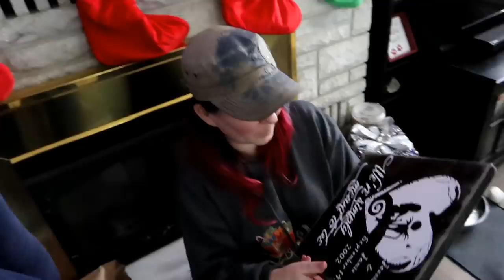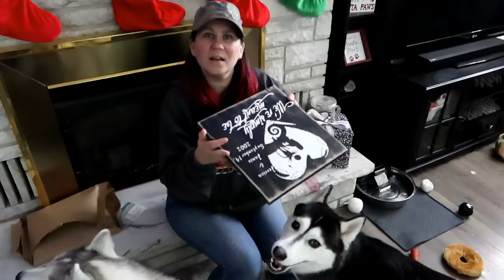Memphis The Husky CAN Play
Today was full of dog fun! And yes, Memphis the Husky CAN play!  Today Indy came over to visit, and while her and Kira were outside playing, Memphis and I played with one of her favorite cat toys.  Yes, it's a cat toy.  Then we took the dogs out Dog Sledding!